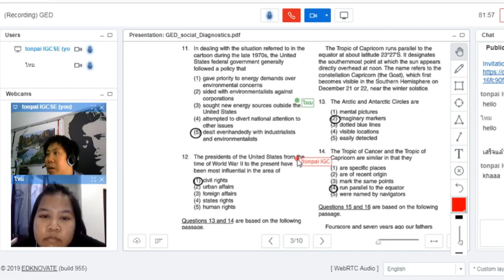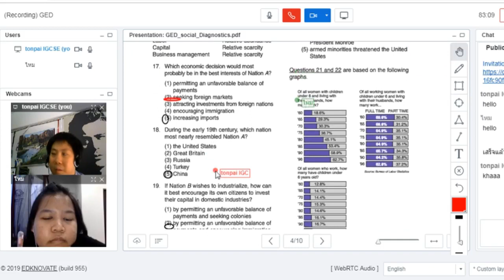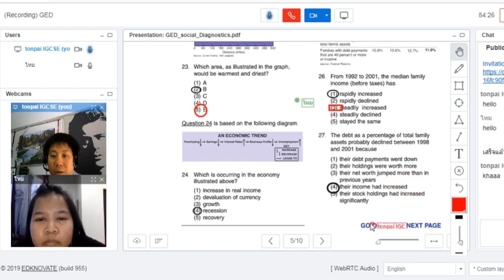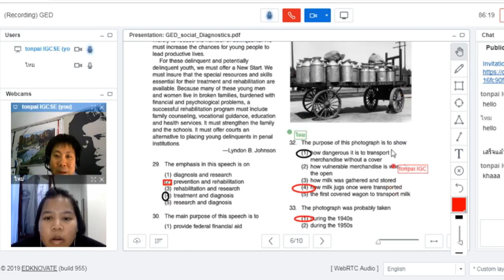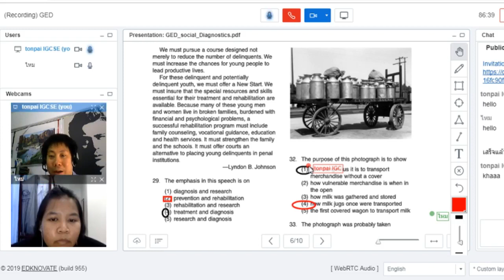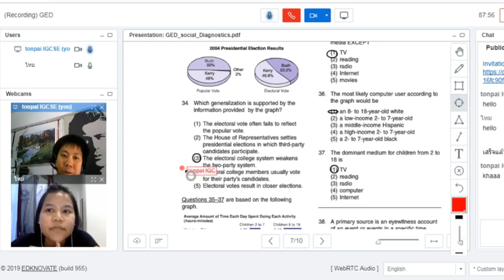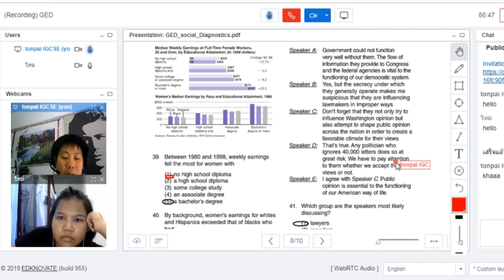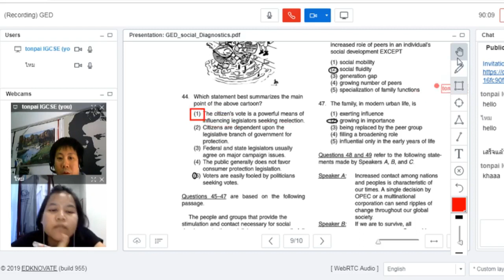เควสขอต้อนรับน้องไหมจากจันทบุรีนะค่ะ น้องลงเรียนสดออนไลน์ GED Social Studies เเละ วิชา RLA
เควสขอต้อนรับน้องไหมจากจันทบุรีนะค่ะ น้องลงเรียนสดออนไลน์ GED Social Studies เเละ วิชา RLA เรียนเข้มกันจากออนไลน์สอบให้ผ่านรอบเเรกกันเลยค่ะ ความสำเร็จของเควส GED เรียนทาง webclassroom สดเรียลไทม์ได้มากกว่า Skype เเละ วีดีโอคอล เราโค้ชใกล้ชิด mock test ไม่จํากัดก่อนสอบทุกครั้ง จ่ายราคาคอร์สเรียนกันแบบ 1-1 ไพรเวท สอบ GED เสร็จสอบ. I IELTS ผ่าน 100% ทุกคน รับประกันการันตีการจบการศึกษา